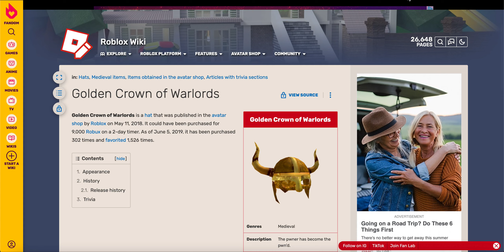ROBLOX: iEgg & Golden Crown of Warlords go LIMITED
Two items have went limited yesterday, September 24, which are iEgg from the 2013 egg hunt and the Golden Crown of Warlords. iEgg was achievable by playing on iOS.